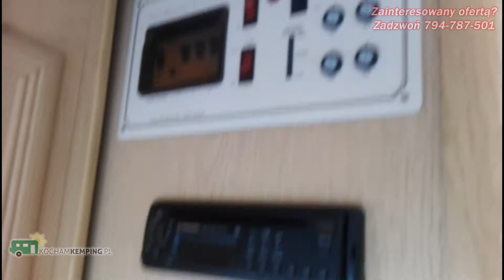Sprite Musketeer (1995) wewnątrz